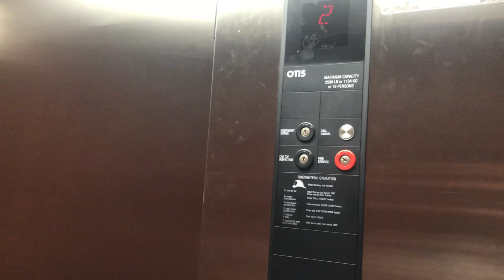2000’s OTIS Series 6 Hydraulic Elevator.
I’m going to start making elevatior videos, I don’t see to many elevators though. But I’ll film one when I go to places with them! Anyways, filmed at a Buca Di Beppo In Carlsbad, CA. Installed in 2005. RARE AND AWESOME ELEVATOR! Rating 10/10.